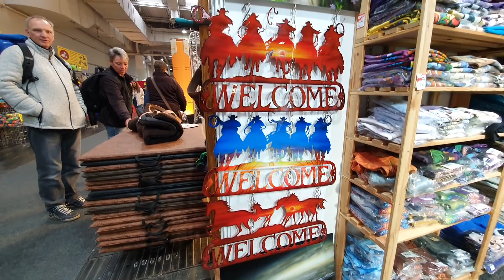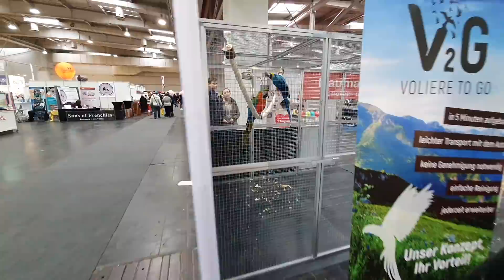abf 2020 Hannover | Mal was ganz anderes als üblich bei CamperTobi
Herrlich unperfekt. .

Vlogging:
Camera/Smartphone 1
Camera/Smartphone 2
Gimbal
Microphone 1
Microphone 2
Monopod
Drone
LED-Farbwechsler
Speicherkarte(n)
Mikrofonhalterung
Rode Anschlusskabel Smartphone

Sonstiges:
Crocs

Herrlich unperfekt.